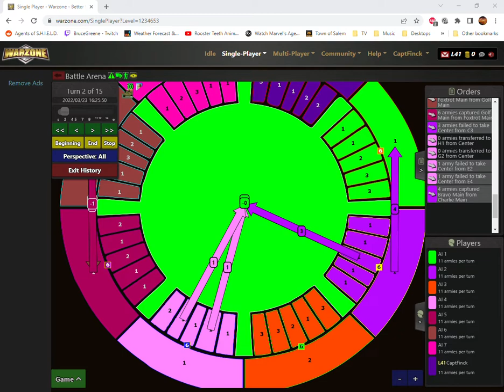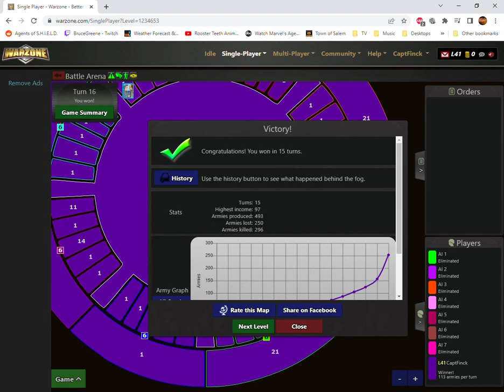Warzone #62 Battle Arena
Warzone #62 Battle Arena, 15 Moves